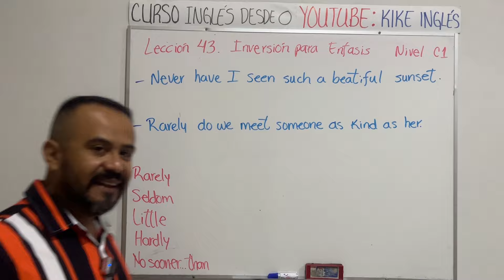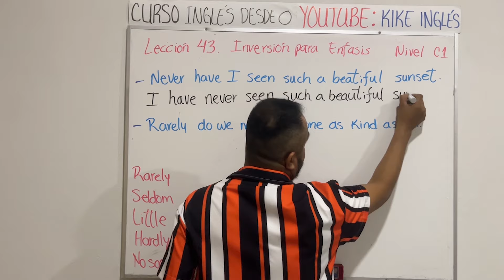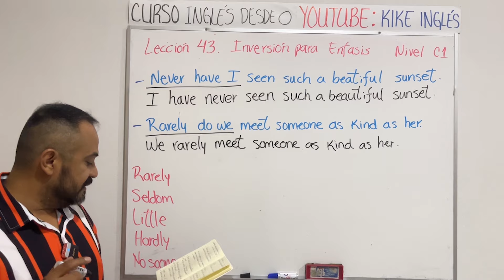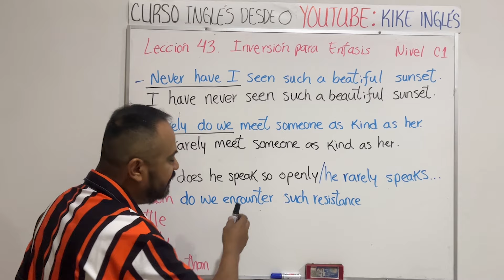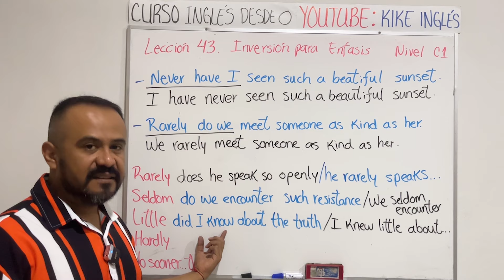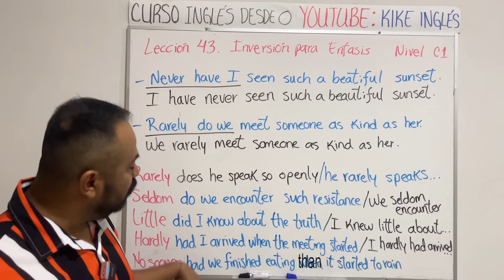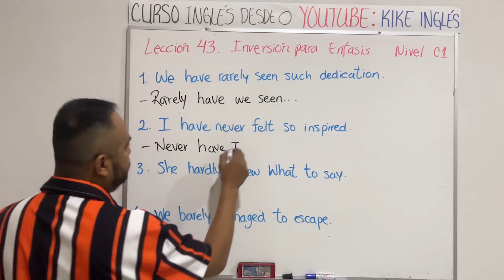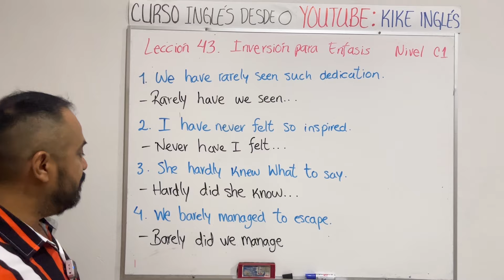Lección 43 - Inversión Enfática en Inglés: ¡Domina Esta Técnica Avanzada!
¿Quieres llevar tu inglés al siguiente nivel? En este video, te enseñaré cómo usar la inversión para dar énfasis a tus oraciones en inglés. Esta técnica avanzada te permitirá sonar más natural y expresivo, ¡como un hablante nativo!

Te regalo 2 conversaciones gratis de mi curso de Listening y Speaking para que aprendas y practiques tu inglés, dale click al siguiente enlace e instala la App

Únete a mi curso de inglés básico desde cero, que consta de 16 lecciones teoría más ejercicios, haciendo click en el siguiente enlace